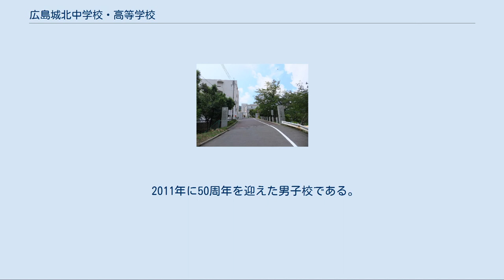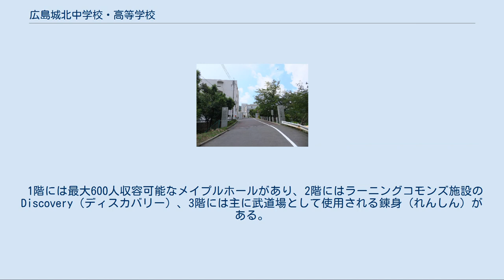広島城北中学校・高等学校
広島城北中学校・高等学校（ひろしまじょうほくちゅうがっこう・こうとうがっこう）は、広島県広島市東区に所在する私立中学校・高等学校。
設置者は学校法人広島城北学園。
 2011年に50周年を迎えた男子校である。
建学の精神として、「英才教育の徹底」「道徳教育の徹底」「錬身教育の徹底」の3つを掲げており、学不厭、教不倦（学んで厭かず、教えて倦まず）を校是としている。
 中学入試では例年約230人の募集に対し、約700人前後の受験者を集めている。
以前の高校入試では数名程度しか募集せず完全中高一貫に近いものだったが、近年では約80名前後の募集がある。
また、中学校からの内部進学生は「旧生」、高校からの入学者は「新生」と呼ばれる風習がある。
内部進学生と高校からの入学者とでは学習進度に差異があり、高校1年生から高校3年生まで別々のクラスで学ぶ。
 学校関連の行事としては、6月下旬の中学校運動会・高校体育祭、9月下旬に行われる文化祭などがある。
 運動部・文化部計31部および、3つの同好会が存在しており、運動部には剣道部、ワンダーフォーゲル（登山）部、アメリカンフットボール部、自転車競技部など、文化部には鉄道研究部、囲碁将棋部、吹奏楽部、美術部などがあり、同好会にはInternational Club、料理同好会、文芸同好会がある。
 自転車競技部、少林寺拳法部、バドミントン部はインターハイに多く出場している。
 また、文化部では2016年に鉄道研究部が鉄道模型コンテストで高校生モジュール部門において文部科学大臣賞を受賞し、2016年にアメリカ・ウィスコンシン州で行われたミルウォーキー・トレインフェストでは「BEST OF SHOW – MODULE」賞を受賞している。
2019年にも鉄道模型コンテストで同賞を受賞している。
 管理棟・西棟・東棟・北棟・芸術棟・鯉昇館の６棟の校舎と体育館、および山紫寮で構成されており、各棟の間は連絡橋などで結ばれている。
また、管理棟・西棟・東棟・芸術棟は当学園創立40周年記念事業として2001年から2004年にかけて建て替えられたものである。
なお、北棟・西棟を除いてバリアフリーである。
 　　鉄筋コンクリート5階建て。
1,2階には事務室や職員室、進路指導室があり、3~5階には理科各科目の特別教室のほか、高校2・3年生が使用する教室がある。
 　　鉄筋コンクリート4階建て。
1階に食堂と売店がある。
2~4階には中学生が使用する教室がある。
管理棟とは構造的に接続している。
 1階には保健室があり、2~4階には高校1・2年生が使用する教室がある。
 　　鉄筋コンクリート4階地下1階建て。
地下1階に図書館があり、県内中学校・高等学校では有数の蔵書数を誇る。
　また、1~4階は主に特別教室として使用されており、同窓会事務局も4階にある。
 　　鉄筋コンクリート3階建て。
 1階に音楽室、2階に書道室と家庭科室、3階に美術室と技術室の特別教室がある。
 1階には最大600人収容可能なメイプルホールがあり、2階にはラーニングコモンズ施設のDiscovery（ディスカバリー）、3階には主に武道場として使用される錬身（れんしん）がある。
　校舎、ホール並びに武道場の名称は公募により決定した。
 　　鉄筋コンクリート7階建て。
この寮は学習寮であり、2階には全寮生を収容可能な自習室、1階にはトレーニングルームがある。
 国際交流への取り組みは、広島県下では草分け的な存在である。
1981年以来、アメリカ・イギリス・オーストラリアなどの学校と連携し、主に中3・高1の生徒の交換留学などの交流を実施している。
 政治 法曹 学問 財界 スポーツ 放送 文化・芸能 その他